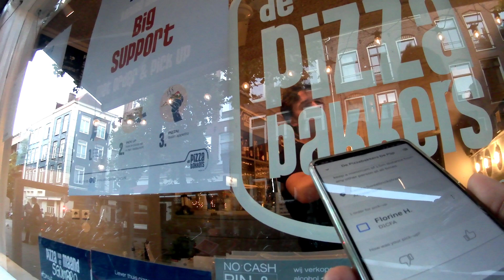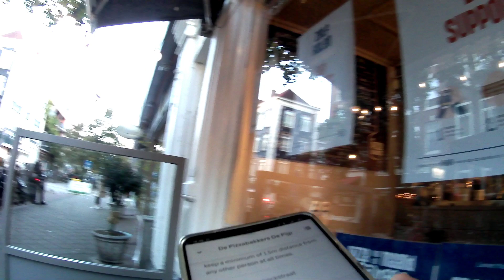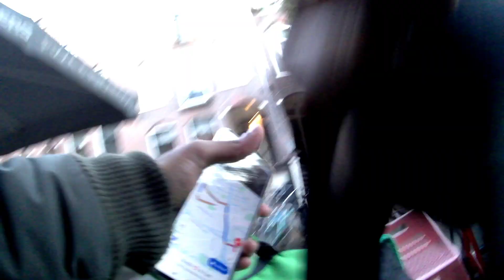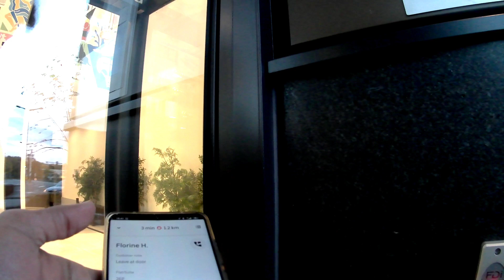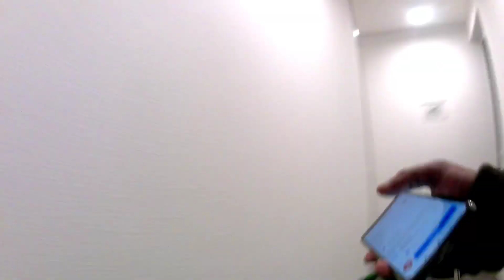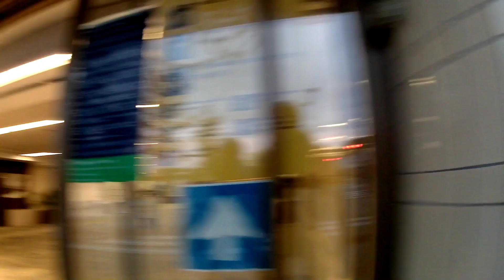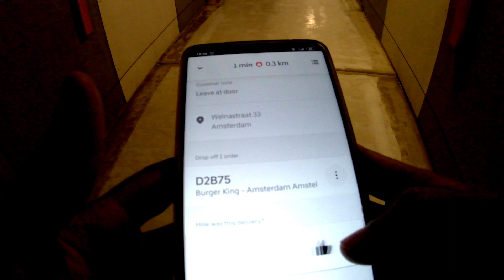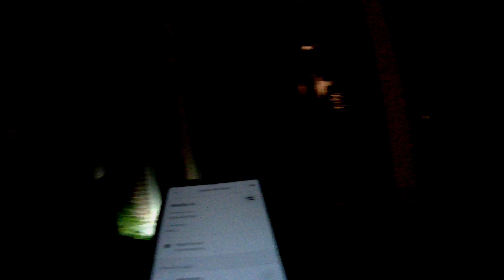Delivery job in Ntherlands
this vlog is about how i work as a uber eats rider.  Hope you all like this vlog and if you like this vlog do share this vlog as well. thanks everyone.